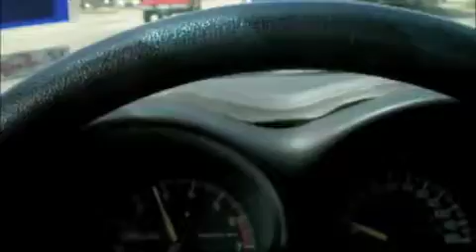WalMart Trip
Kelly needed some poster board for spray paint art; and this is the adventure in how we got it (please excuse my horrendous singing).